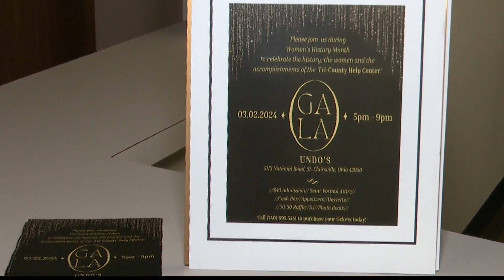Tri-County Help Center hosting gala